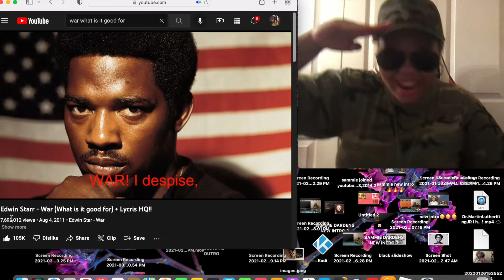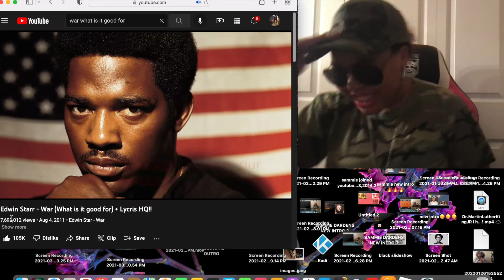WAR!!!!! WHAT IS IT GOOD FOR!!!!!